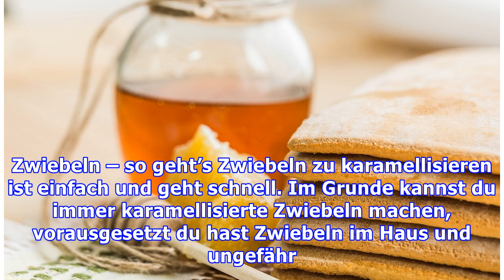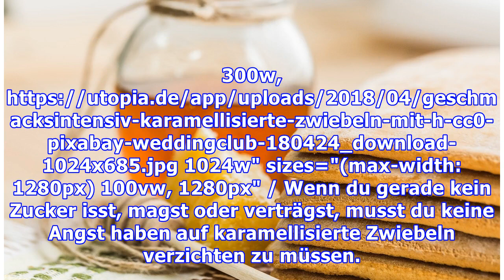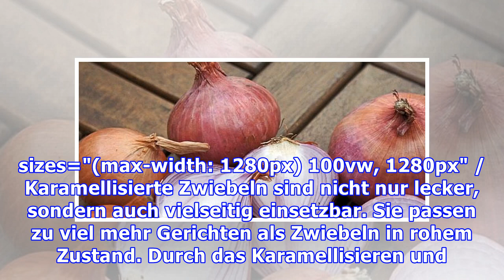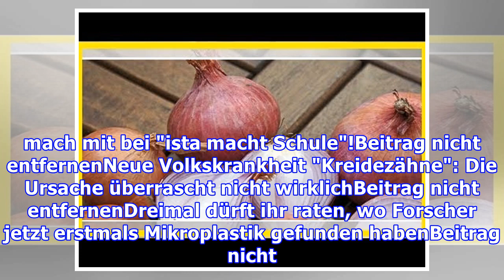Karamellisierte Zwiebeln selber machen: Einfaches Rezept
Egal, ob rot oder weiß: Zwiebeln kannst du in jeglicher Form karamellisieren – und das nicht nur mit Zucker. Erfahre außerdem, wofür du karamellisierte Zwiebeln verwenden kannst. karamellisierte Zwiebeln – so geht’s Zwiebeln zu karamellisieren ist einfach und geht schnell. Im Grunde kannst du immer karamellisierte Zwiebeln machen, vorausgesetzt du hast Zwiebeln im Haus und ungefähr 30 Minuten Zeit...